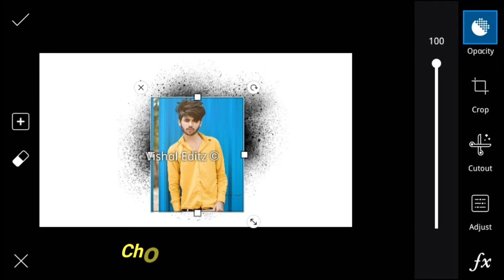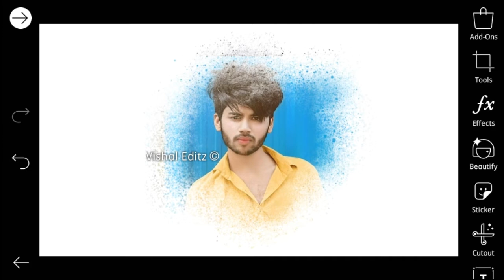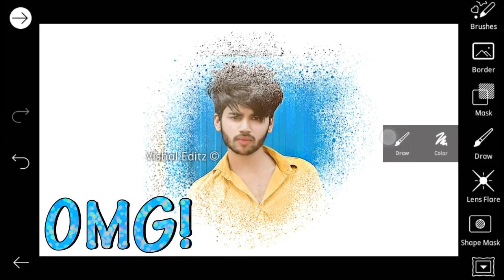Spray Paint Effect in Picsart || Picsart Creative Photo Editing Tutorial || Vishal Editz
Hello friends today i am back with another video on,

Picsart Creative Spray Paint Effect Tutorial

Some images shown in this video does not belong to me, instead belongs to their respected owners.